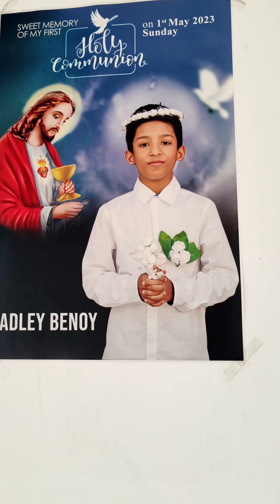നാട്ടിൽ പുറത്തെ സുഖം ഒരിക്കലും flat life nu കിട്ടില്ല 🥰day at husband home 🏠🏠#